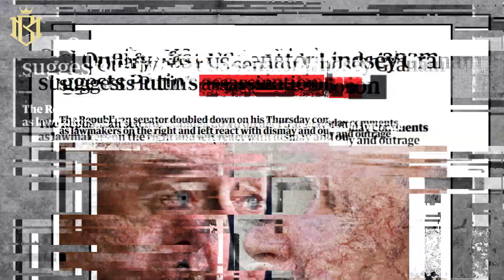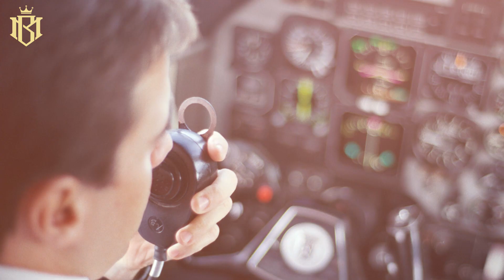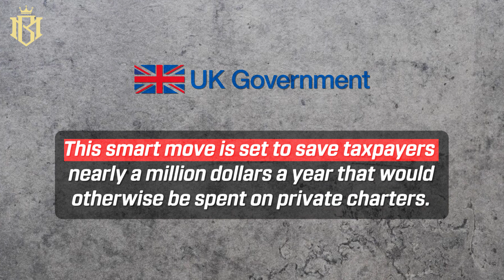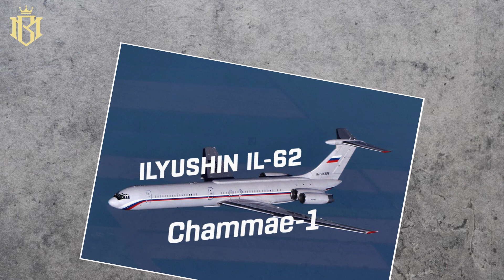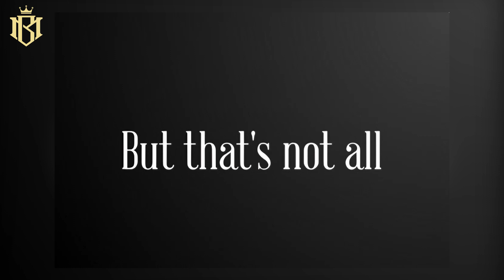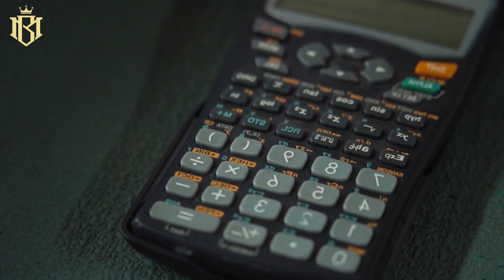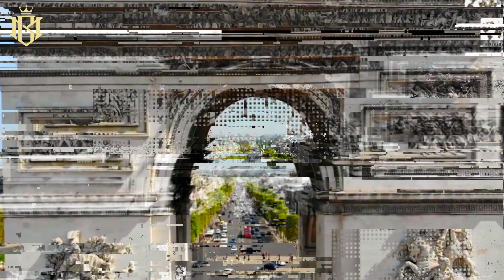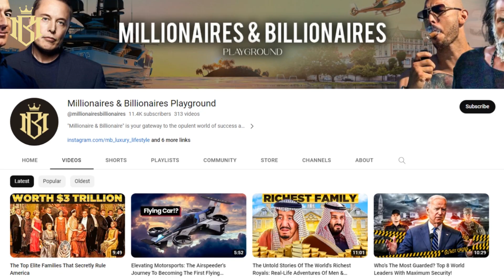World Leaders' Private Planes: A Glimpse Into Ultimate Luxury Travel!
Take an exclusive look at the most expensive private planes world leaders use. From high-end luxury to advanced technology, these jets are more than just a mode of transport; they're a statement of power and prestige.

Discover the features that make these aircraft stand out and the leaders who fly in them. Perfect for aviation enthusiasts and those curious about the luxurious lifestyle of world leaders. Watch now to explore the pinnacle of air travel luxury.

The Most Expensive Private Planes of World Leaders. When you’re a world leader, you need to be able to get to the other side of the world at a moment’s notice.

Whether they’re going to meet with diplomats, sign important documents, or just make a media appearance, there’s no way they’re sitting next to you in coach.

They’re flying in some serious style that could only be fit for a king. So get your passports ready because today we’re taking a look at the most expensive private planes of world leaders.

Video Title: World Leaders' Private Planes: A Glimpse Into Ultimate Luxury Travel!

The video has information on it. World Leaders' Private Planes: A Glimpse Into Ultimate Luxury Travel! But it also tries to cover the following subjects:

World Leaders' Private Jets
Most Luxurious Presidential Planes
Expensive Jets Of Leaders

✅  About Millionaires & Billionaires Playground:

"Millionaire & Billionaire" is your gateway to YouTube's opulent world of success and wealth.

This channel offers diverse content, from inspiring Entrepreneur Success Stories and breathtaking Billionaire House Tours to enlightening Millionaire Interviews and practical Financial Success Advice.

Delve into the extravagant lifestyles of the rich and famous with insights into Expensive Possessions, Wealthy Living Secrets, and Rich Motivation. Explore the fascinating world of Royal Families and discover Celebrity Net Worth while drawing inspiration for your Fitness Goals.

Gain a competitive edge in the business world with Millionaire Business Tips and Investment Strategies. Learn invaluable Life Lessons From Wealthy individuals and explore the realm of High-End Real Estate. "Millionaire & Billionaire" provides elite Entrepreneur Insights, making it a must-watch channel for those aspiring to achieve financial success and a lavish lifestyle.

©  Millionaires & Billionaires Playground